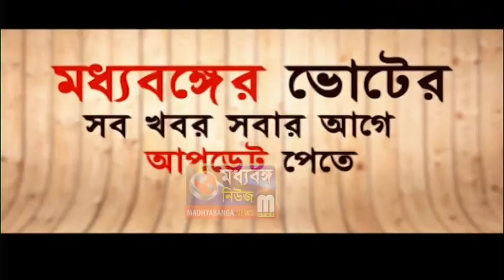হরিহরপাড়ায় জনসভায় শুভেন্দু অধিকারী